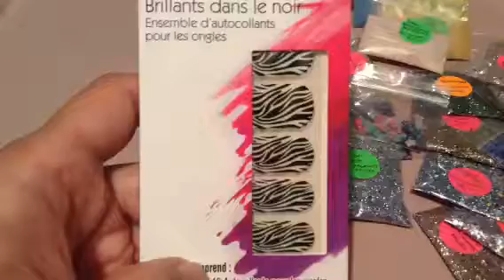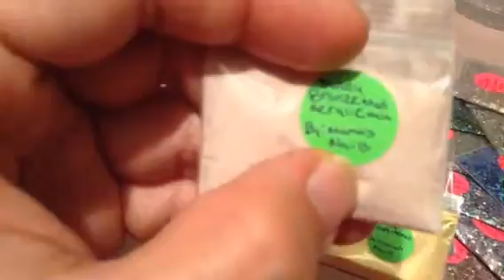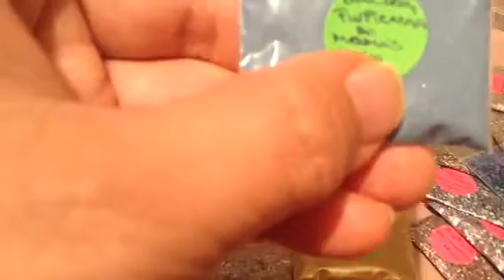Happy Mail Nail Exchange with MaMa's Nails ❤️❤️❤️❤️❤️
Thank you everyone for watching. Gracias a todos por ver mi vídeos.              Happy nail mail exchange from the video of Crystal Nails and Beauty Rogers 😍🤗😘❤️🌹👍👍